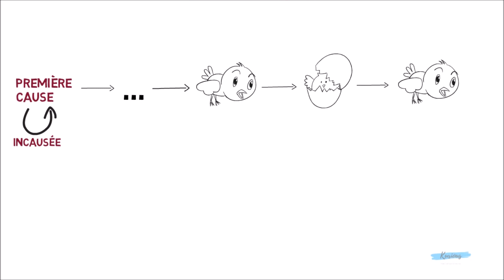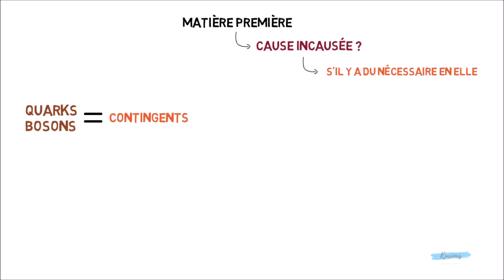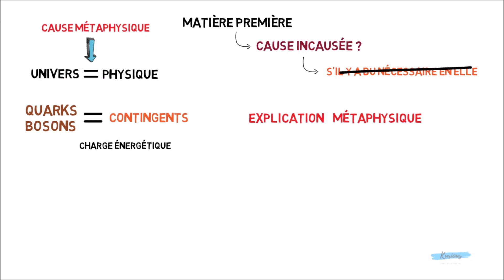L'argument cosmologique pour l'existence de Dieu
Pour prouver l'existence de Dieu, certains philosophes ont avancé ce qu'on appelle l'argument cosmologique.
Cet argument part de l'existence de l'univers.
Dans cette vidéo nous tentons de voir de quoi il s'agit.

Cette vidéo reprend les arguments développés par Frédéric Guillaud dans son ouvrage "Dieu existe". Si vous souhaitez aller plus loin, voici le lien :